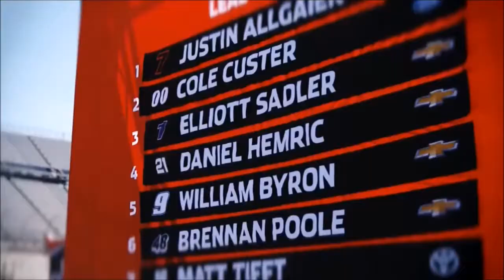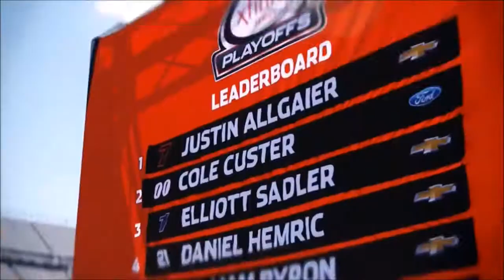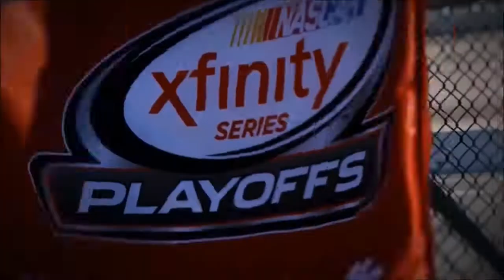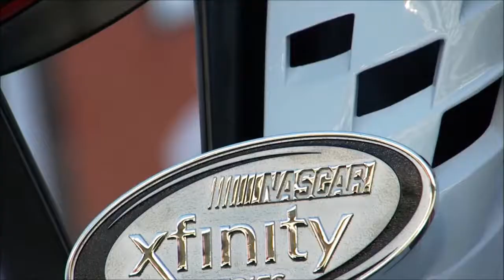William Byron 2017 Year in Review Playoffs Episode 4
William Byron 2017 Year in Review
Playoffs Special Edition

0:14  Texas
8:06  Phoenix Qualifying
9:40  Phoenix (Win)
25:38  Championship 4 Media Day